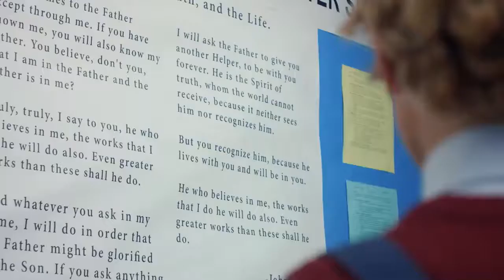Eu Acredito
Disponível em 28/08/19.